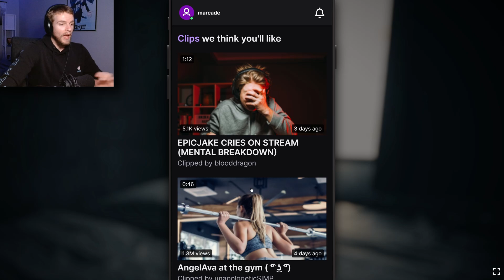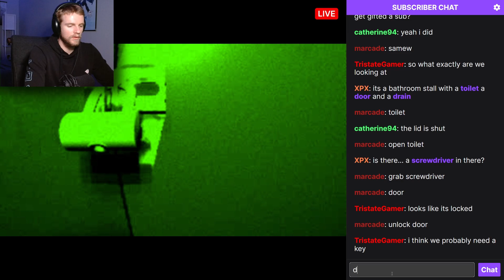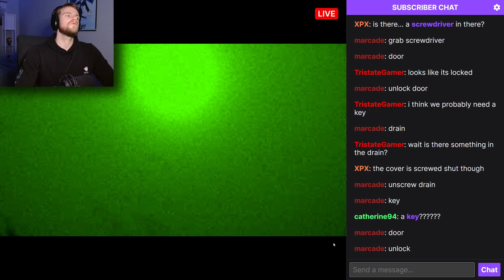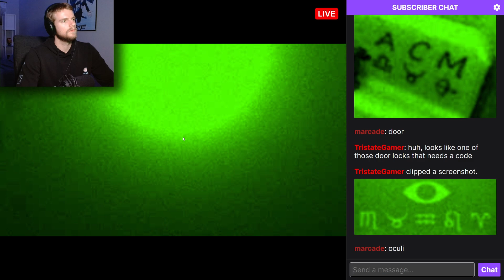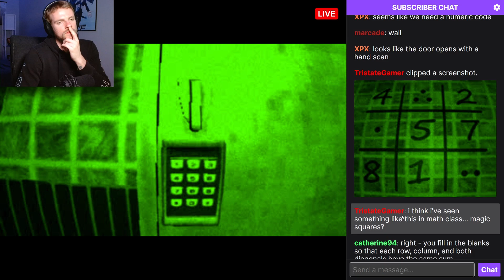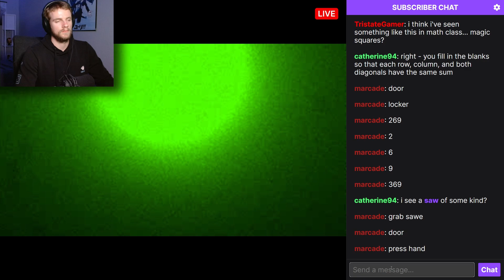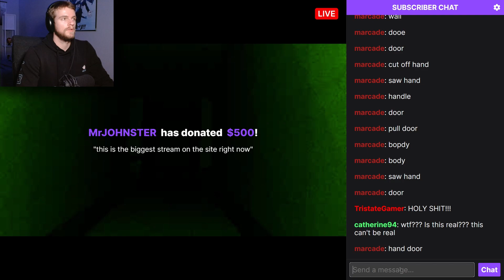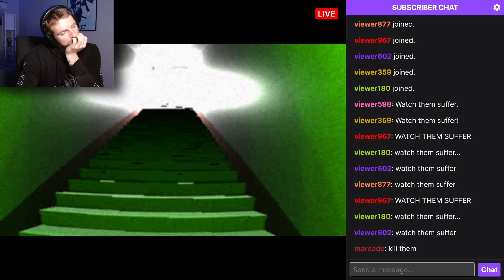The DARK side of live streaming… (itch.io Horror #13)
this is the prequel...or sequel? To FEEDVID